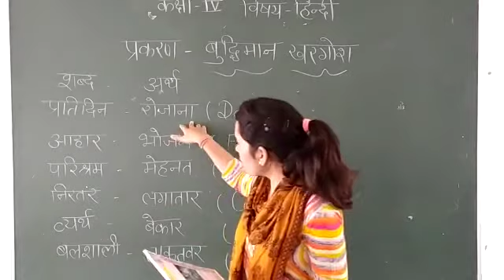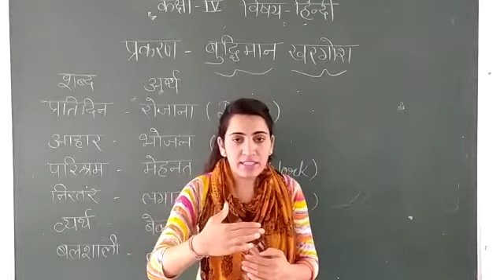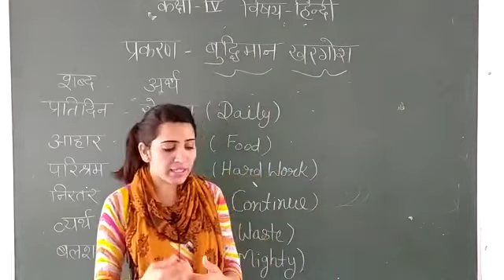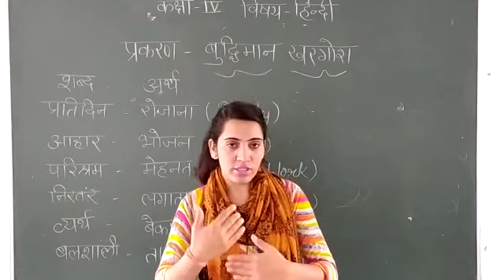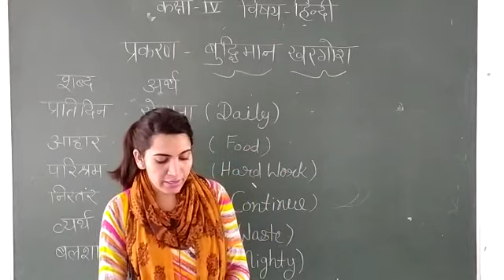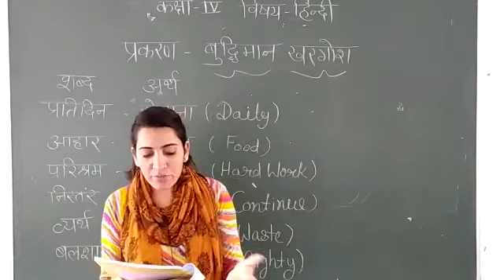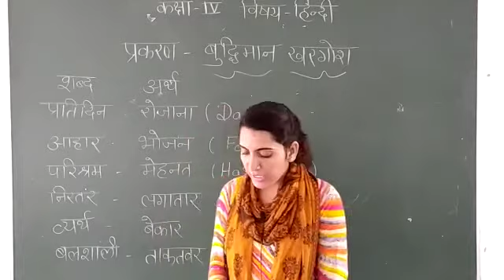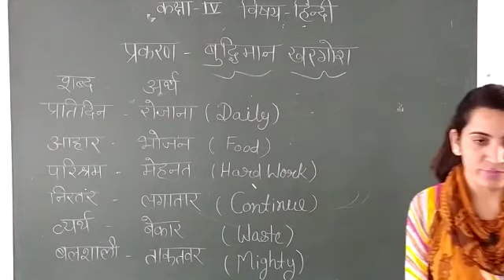बुद्धिमान खरगोश lesson. 2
learn this story by me.. Provide all courses of siert and ncert books.